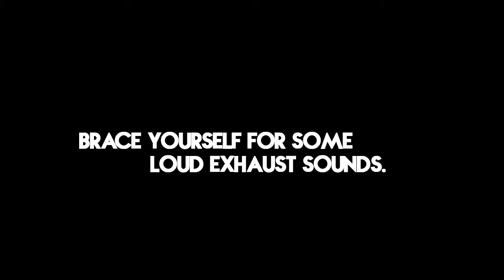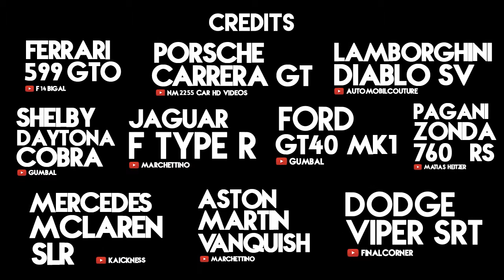Top 10 Wild Supercar Start up sounds and exhaust notes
I present you the Top 10 loudest car exhaust in the world* as per my thinking. Hope it would entertain you a bit ;)

* The List is made by me, and doesn't showcase any statistical data involved in it.

You all can comment your Queries and Suggestions in the Comment box below.

Please do suggest any edits if needed.